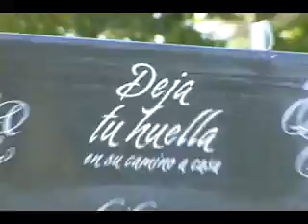NOTICIAS SONORA, VISITA LA PRESIDENTA DE DIF SONORA LA SRA. LOURDES LABORIN DE BOURS EL LICEO THEZIA Y CDI ALFAES.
NOTICIAS SONORA, AYUDAR PARA DEJAR HUELLA EN SU CAMINO A CASA A TODOS AQUELLOS PEQUEÑOS MIGRANTES